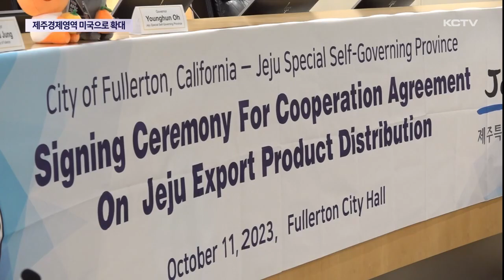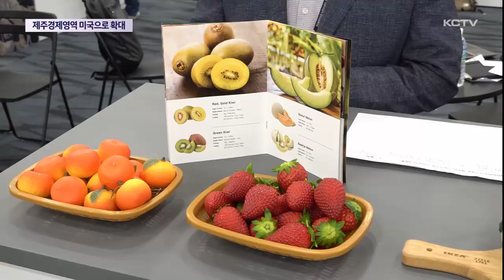제주 경제영역 아세안 이어 미국으로 확대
최근 제주지역의 수출실적이 다시 호조세를 보인다는 뉴스 전해드렸는데요.

제주특별자치도가 경제 영역을 아세안 지역에 이어 미국 시장쪽으로의 넓혀가고 있습니다.

최근 한류 열풍으로 한국제품의 인기가 커지는 가운데 제주 역시 이같은 잇점을 한층 활용한다는 계획입니다.